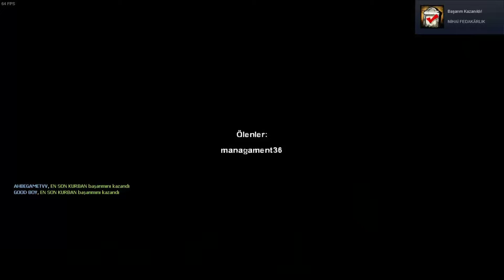LEFT 4 DEAD 2 GAMEPLAY | 3 TANK AYNI ANDA GELDİ - EFSANE HEYECANLI FİNAL - FEDAKARLIK BÖLÜMÜ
left 4 dead 2, resident evil, zombi avcısı, ı am a legend, ben efsaneyim, zombilere ölüm, zombie dead, left 4, 1080p, gamer, zombiler uçuyor,  bataklık, sağanak yağış, fedakarlık, 3 tank geldi,

Merhabalar arkadaşlar, left 4 dead 2, oyunuyla hız kesmeden devam, fedakarlık bölümünde o nasıl finaldi öyle aklımız çıktı resmen, sizlerin izleyişine sunuyorum, iyi seyirler, iyi eğlenceler,

efsane final,
bu nasıl final,
aklımız çıktı,
helikopter,
köprü geçtik,
sağanak yağışı,
bataklık bölümü,
battık,
bir bataklık hikayesi,
zombi oyunu,
zombisavarbarış,
zombisavarlar,
resident evil,
left 4 dead 2,
left 4,
left 4 gameplay,
zombiler saldırdı,
zombi oyunu,
zombi tank,
köprüyü açmayı başardık,
zombilerden kaçtık,
yok ettik,
left 4 1080p,
left 4 hd,
zombi hd video,
korku oyunu,
böbrek düşürdük,
ödümüz patladı,
yaratık,
alien isolation,
the lust of us,
shorts,
shorts video,
best thumbnail,
youtube kapak resmi efsane,
ahbegametv,
ah be game tv,
ah be game,
ahmet kızgın,
barış aramızda,
zombi savar barış,
alien,
zombie game,
zombilerle savaş,
zombiler,
zombie 1080p,
left 4 hd,
efsanae korku,
korkudan bayıldık,
ahbegametv left 4 oynuyor,
lunaparkta katliam,
lunaparkta öldük,
korkudan geberdik,